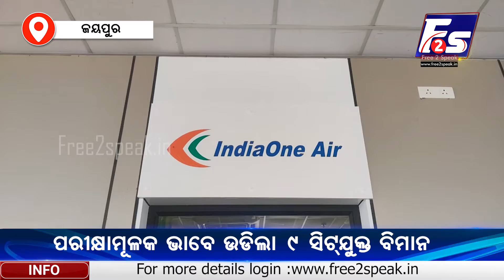ଭୁବନେଶ୍ୱରରୁ ଜୟପୁରକୁ କେବେ ଉଡିବ ଯାତ୍ରୀବାହୀ ବିମାନ ?